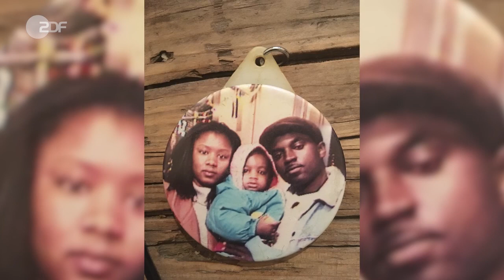Oumi Janta, Rollschuhtänzerin - Vom Tempelhofer Feld in die Welt (1/2)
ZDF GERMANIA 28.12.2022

Oumi Janta, Rollschuhtänzerin - Vom Tempelhofer Feld in die Welt

Stell dir vor, Du nimmst ein Video auf, lädst es auf Instagram und wirst über Nacht berühmt - der Traum, den viele Menschen träumen, ist für Oumi Janta wahr geworden.